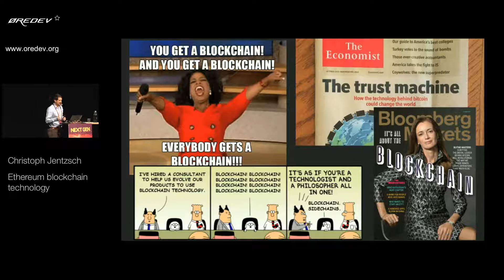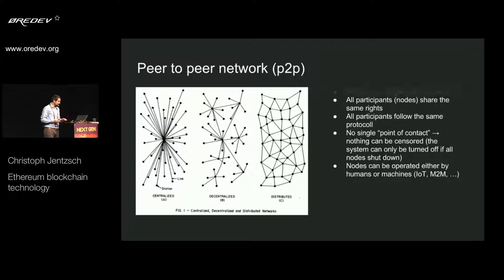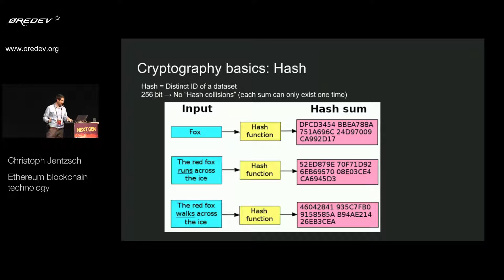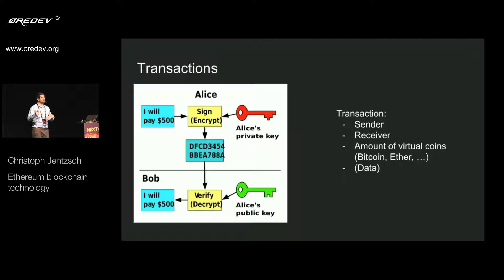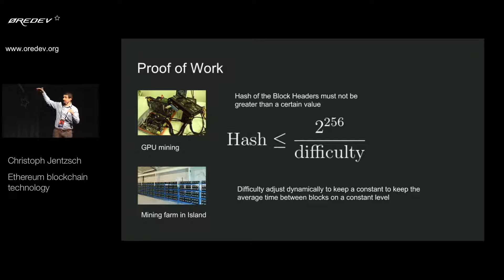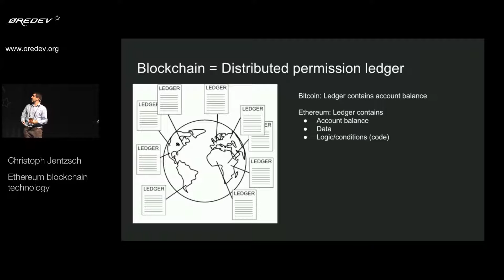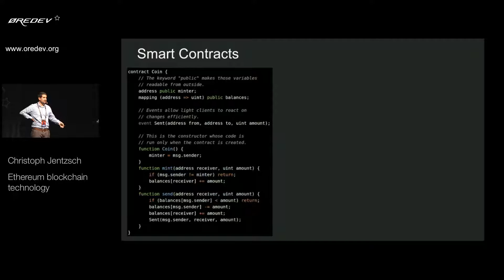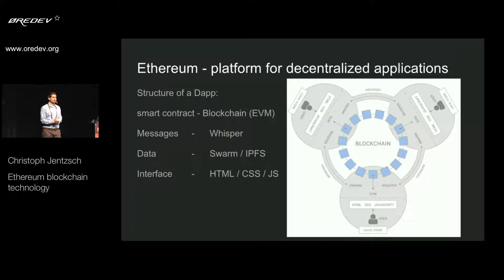Øredev 2017 - Christoph Jentzsch - Ethereum blockchain technology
Ethereum is an open-source platform for decentralized applications. The vision is to create a new web, the web 3.0, built on p2p protocols which will enable fully decentralized applications. After giving a summary about its history, Christoph will discuss current applications and give an outlook into the future.

Key takeaways
You will get a basic understanding of the Ethereum blockchain technology
You will get a sense for future developments connected to the Ethereum blockchain technology